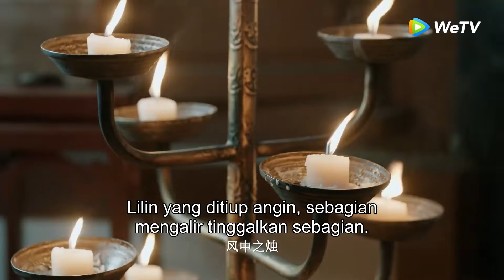Highlight EP04 Tak sengaja terjatuh ke pelukanmu | Overlord | WeTV【INDO SUB】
Orang yang berbeda kelas sosial umumnya tak pernah bisa bersatu. Tapi tak selalu begitu. Berlatar masa akhir Dinasti Tang, Li Qing Liu pedagang kain sutra yang hidup di kalangan elit, sedang Long Ao Yi, seorang perempuan memimpin kalangan kelas bawah yang terdiri dari para pangamen pinggir jalan, penjahit, penjual gula-gula, dan pencuri.Dua golongan ini saling benci satu sama lain. Namun mereka mengesampingkan prasangka untuk bersama memecahkan kasus perampokan yang menghebohkan kota. Li Qing Liu yang kaya raya menjual sutra emas kualitas terbaik di kedai minumannya yang ramai. Di luar kedai, Long Ao Yi, pemimpin Partai Longzhu hidup di bawah ancaman kebuasan Partai Ular. Meski bukan saudara dan semula saling curiga, Li Qing Liu dan Long Aoyi dipaksa bekerja sama memecahkan kasus hilangnya benang emas yang berharga. Makin ia kenal Long Ao Yi, Li Qing Liu menyadari selama ini salah sangka pada rakyat kecil. Di lain pihak, Long Ao Yi belajar ilmu dagang dari Li Qing Liu. Ketika ulah pedagang nakal mengakibatkan banyak orang kehilangan rumah, Li Qing Liu maju ke depan melindungi rakyat bawah. Ia juga ternyata bukan saudagar biasa, melainkan seorang pangeran. Bersama Long Ao Yi di sisinya, ia terlibat pertarungan baru di istana.

Pemeran: Bai Lu, Leon Lai